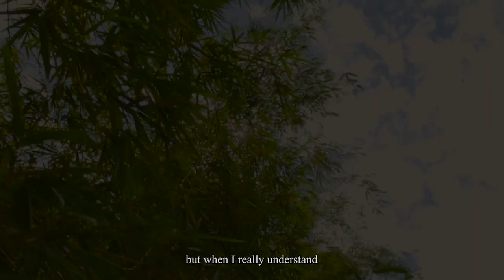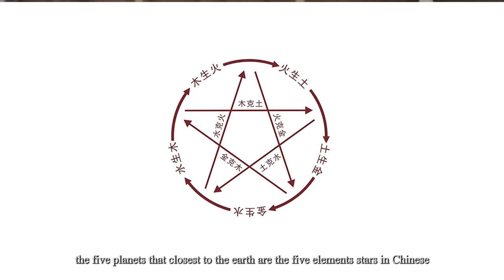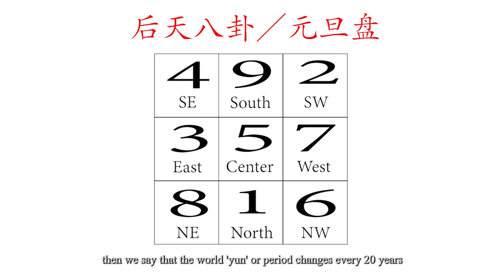Penang Feng Shui. Feng Shui is a scientific environmental knowledge. 风水是很科学的环境学问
Feng Shui is in fact science and mathematics. Our Einstein's theory, on balance, there is a relationship with the I Ching.

In fact, I Ching is the world's oldest book and it has 6,000 years of history. The word 'I' is derived from the lizard, lizard chameleon. It tells us that the world is changing all the time, so it tells us what is said inside the Buddhist 'impermanence theory'.

Feng Shui is also affected by the I Ching, which is to say how to balance. There is a saying called "We need water to sail a boat, but too much water can also overturn it."

There is also a saying that we used for the past thousands years that is if you are poor of wealth or idea, we have to change. Then only then your path can be smoother.  It tells us that the world will be kept on changing.

"I" is actually very intelligent word. "I" is actually written with a Sun on top and Moon at the bottom.

The formation of this world is composed of yin and yang, or the positive and negative energies. The largest is the universe and the Solar system for instance in the universe is formed with the sun with positive energy, the nine planets with negative energy.

The five planets closest to Earth are the Five Elements Star in Chinese.

The world's most basic elements, that is, the five elements will also affect us. Imagine yourself that you lived on earth 6,000 years ago and you put yourself in here, you may not see your beautiful house, but you will see the earth, that you will see stones, you will see the mountains, see the water, you'll see trees, plants, fire, it is the sun.

In fact, we use the phone today, its basic knowledge is  the binary code, 1010. Yang, positive energy is a visible, real. Yin, negative energy is invisible, imaginary. It tells us that we have to combine and balance out the positive and negative energies then only things work perfectly.

Later Heaven Bagua

From I-Ching, we have Later Heaven Bagua. Look at the numbers it can actually tell us the wonders of the world. How the world change can actually be seen from the figures inside. No matter how you add the numbers up, whether you add them straight, horizontally or slanting diagonally, they will be all added up to become 15. Then we say that the world 'yun' or period changes every 20 years. Period Seven was 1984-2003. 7 In the Later Heaven Bagua is in the West, so the Western countries were very strong, the US and Europe controlled the world. But period eight is from 2004 to 2023. The two decades the Eight is in the northeast of the world. Thus, are China and South Korea showing their influences? After 2004, China has risen, and then you look at Korean, their Kpop influence on the world is amazing.

Feng Shui is actually a very scientific environmental knowledge. It tells us how to strike a balance on how to live in harmony with the nature. What we have to do is to balance it. We need water to sail a boat, but too much water can also overturn it. Anything extreme is bad. Everything needs to be in moderation.

风水就是科学和数学。我们的爱因斯坦的原理，就平衡点，跟易经是有关系的。

易经其实是世界最古老的书， 在这世上已经有6000年的历史。易这个字呢，是从蜥蜴而来，蜥蜴是变色龙。它告诉我们这世界无时无刻都在变，所以呢它告诉我们是佛学里面所说的无常。

风水也是被易经所影响，它所说的就是要怎样去平衡。有一句话叫做《水能行舟，也能覆舟》，我们需要水要去行那个船，但是如果太多的水也会给你的船给翻覆。

穷则变，变则通，它在告诉我们世界一直在变。

《易》这个字呢，它其实很有智慧在里面。《易》一个容易的易呢，它其实是上面一个太阳－日，下面一个月。

这世界的形成就是阴阳组成，我们说宇宙，太阳是阳positive energy，九大行星是negative energy，环绕着太阳在旋转。

最靠近地球的五大行星，那是金木水火土星。

世界最基本的元素，那五大元素就是金木水火土也影响着我们，6000年前，如果你把自己放在这里，你不能看到你美丽的屋子，但是你会看到土，就是你会看到石头，你会看到山，看到水，你会看到木，植物，火，就是太阳。

其实我们今天所用的手机，它的basic knowledge就是binary code，1010。阳是看得到的，实的，阴是看不到的，虚的。它告诉我们这个世界必须要阴阳调和。

后天八卦

易经里面所谓的前天八卦和后天八卦。你看看后天八卦，你看看它的数字其实可以告诉我们世界的奥妙，世界的怎样的转变  其实从数字里面可以看到 ，你看它怎样加，直加，横加，斜加也是十五。然后我们说世界的运是二十年转一次。七运是1984年都2003。所以7呢从后天八卦，它是在西方，所以当时西方国家很强，美国欧洲它们控制全世界。但是到八运，八运呢是2004开始到2023。这二十年呢是八运的。八是在世界的东北，中国和韩国 ，所以2004之后，中国就崛起了，然后韩国你看看他的韩流，对世界的影响是很大的。